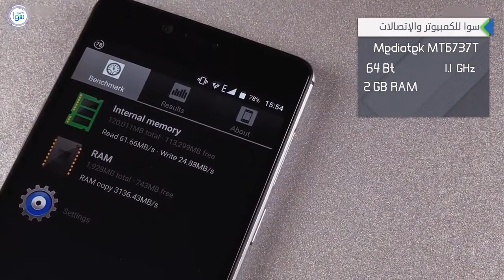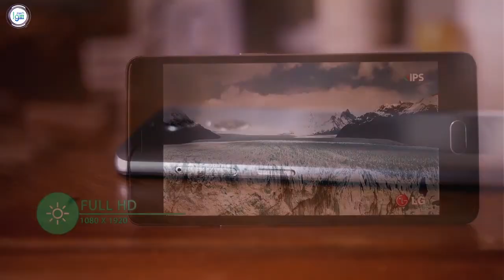معاينة هاتف Dooge Shoot 1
مراجعة سريعة لمواصفات وميزات هاتف Dooge Shoot 1